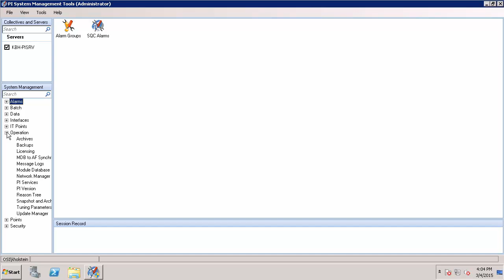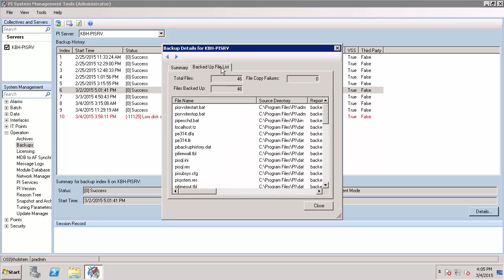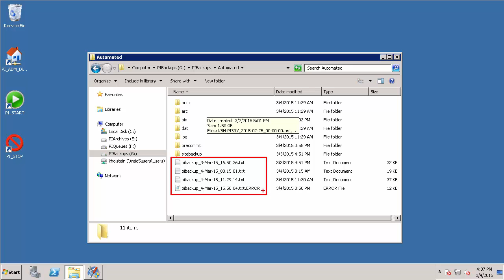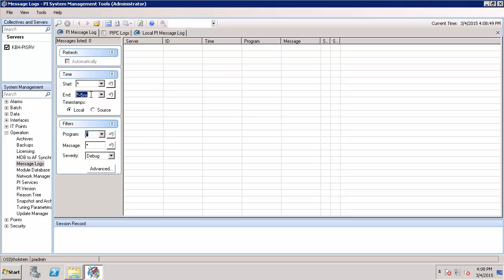OSIsoft: How to Check PI Data Archive Backup History & Confirm Successful Backups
This video covers how to check the PI Data Archive (PI Server) backup history in PI System Management Tools and logs to confirm automated backups are working successfully.
[00:15] Why should you monitor your backup history?
[00:30] Open PI System Management Tools Backups Plugin under Operation
[00:50] Examine backup history and see how different types of backups appear
[01:41] What a failed backup entry looks like (ex. low disc space)
[02:00] Double-click on a backup entry for more backup details
[02:18] Check last backup date for archive files under Operation- Archives Plugin
[02:39] Check log file generated for each automated backup
[03:25] See what a log file for a failed backup looks like
[03:47] Check PI Message logs in Operation- Message Logs Plugin in PI SMT and filter by pibackup